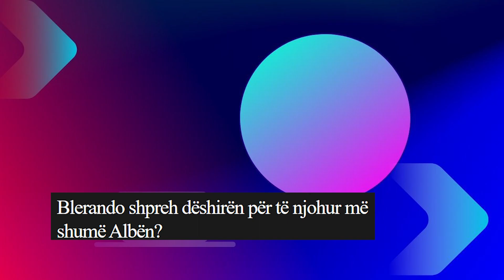Blerando pas Zhgenjimit qe mori tashme hidhet ne sulm per Alben....Ndan pelqimin e tij me ate!